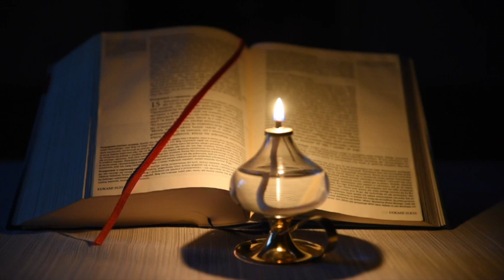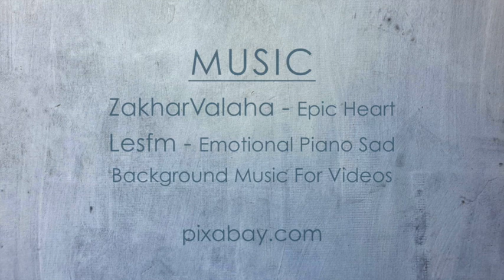12th Sunday in Ordinary Time - Year A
Listening to the Word of God with St. Faustina (Year A)

Every Saturday at 4:00pm you will be able to watch a new episode of  ”Listening to the Word of God with St Faustina”.
Every episode includes:
a) The Sunday Gospel reading
b) An excerpt from the Diary of St Faustina; and
c) A Question for Reflection

You can also find all the previous episodes for Year A, B and C at this link: